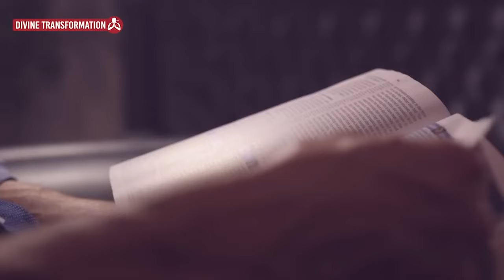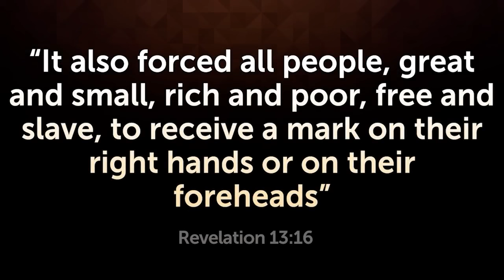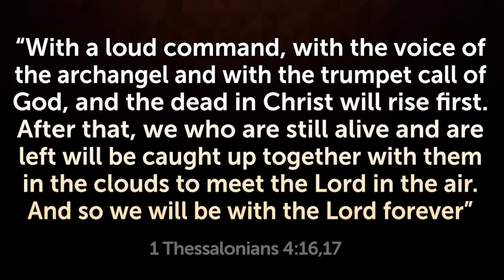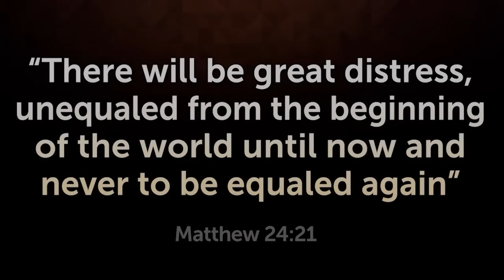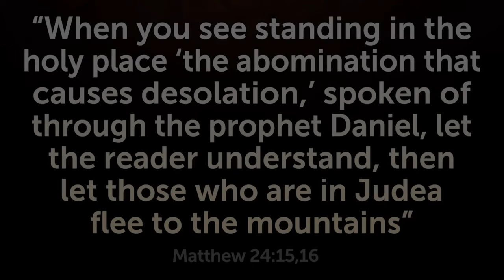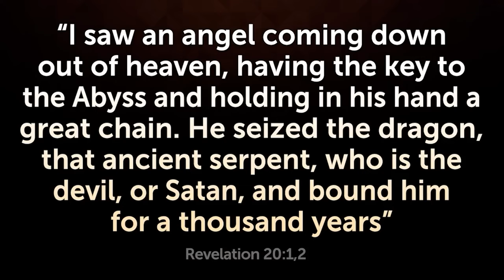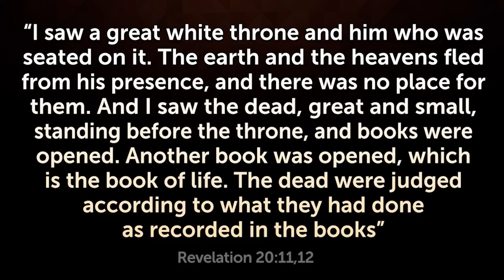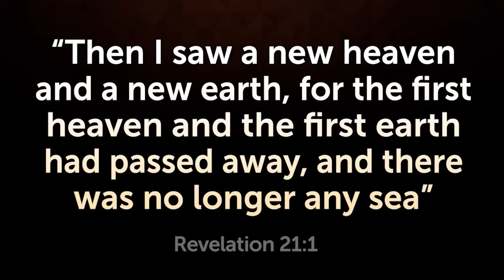IF THIS ISN'T THE END TIMES, I DON'T KNOW WHAT IS!